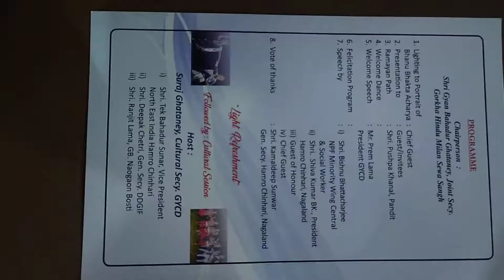Hon'ble minister Temjen Imna Along tribute to Bhanu jayanti celebration 2022, @Gorkhas of Nagaland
@allindiaveergorkhaonline2696 @temjenimnaalongministerhig7612@bjpdmr3697 @BJYMOfficial @INDIANGORKHAHISTORY gorkha Dimapur Bhanujayanti 208